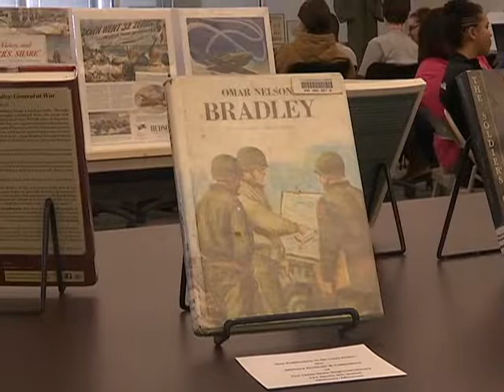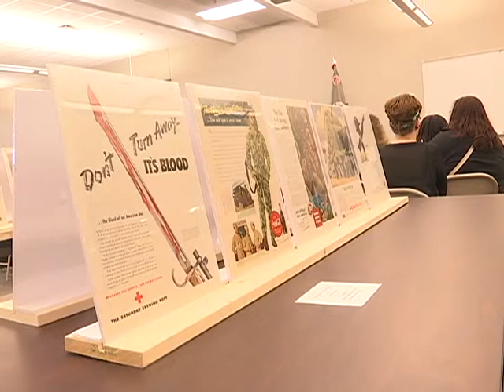Heartland school celebrates General Omar Bradley